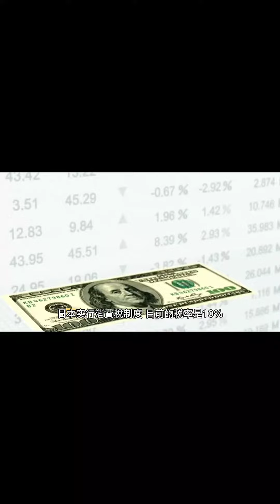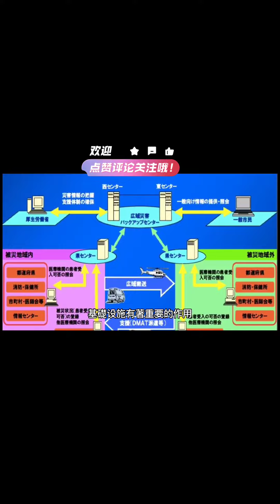2023年2月14日